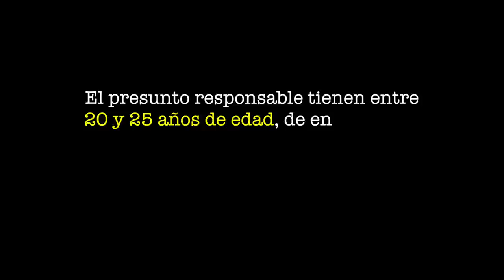Robo con Violencia de Motocicleta - Cuauhtémoc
Gracias a las cámaras de videovigilancia de la Ciudad de México se logra capturar a presunto responsable de robo de vehículo con violencia.